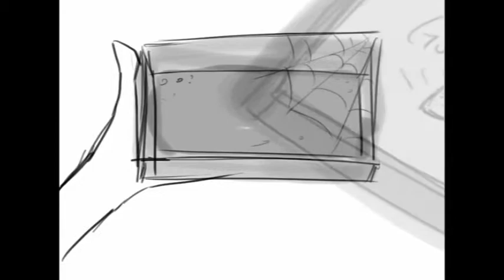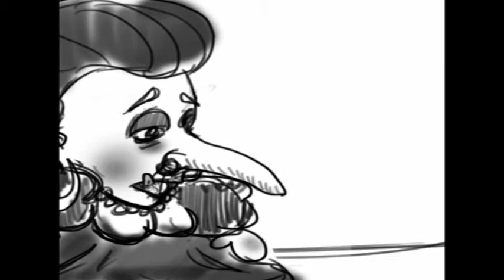The Little Gingerbread Man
an origional storyboard animatic by Bryan Marony